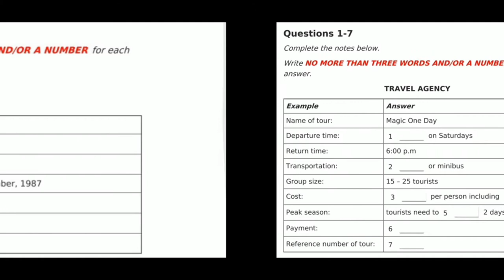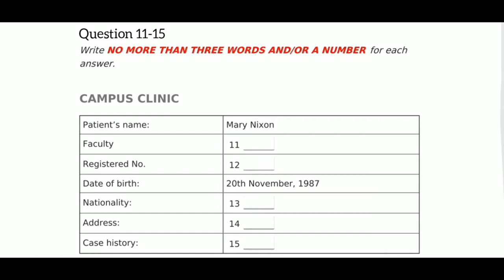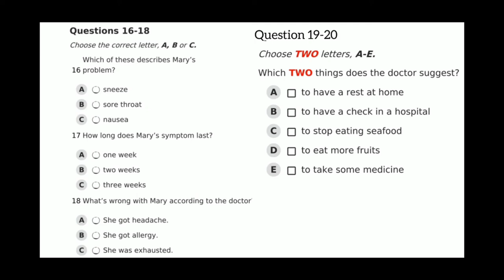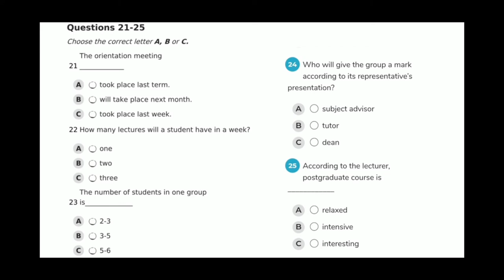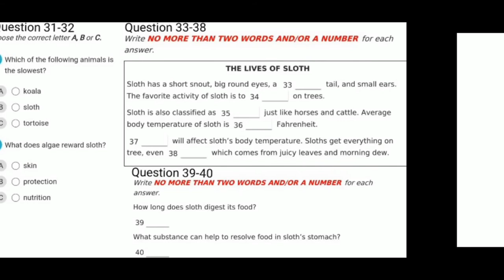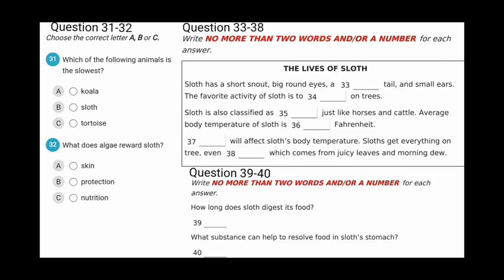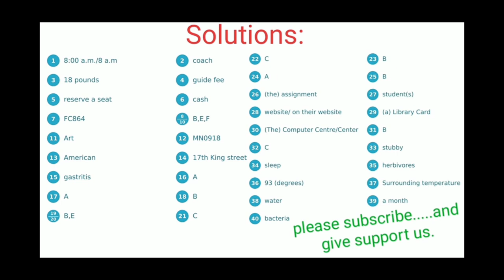Travel Agency IELTS LISTENING PRACTICE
Travel Agency